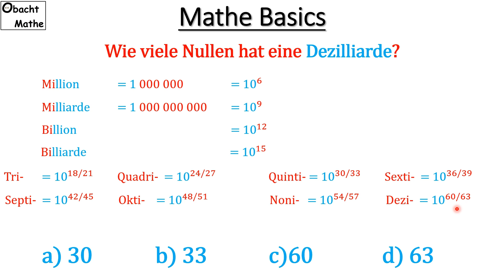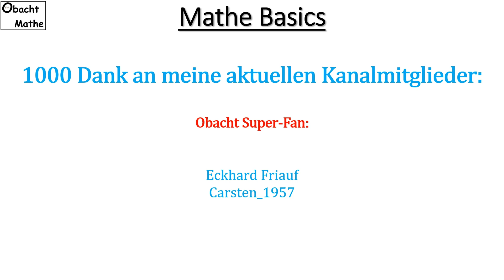Dezilliarde: Wie viele Nullen hat eine Dezilliarde? 👀 Mathe Basics #408 👀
Vielen Dank!

___Playlists_nach_Klassen_geordnet_________